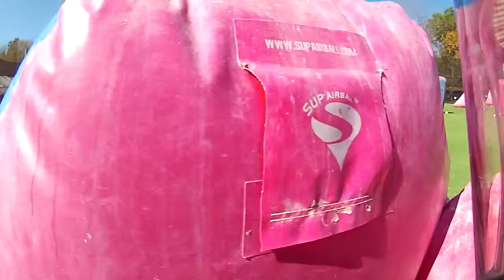Speedball with Fuzion at Long Live paintball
Finally back at the field after a 6-7 week hiatus.
Great day to play and meet up with the awesome ballers from PB Fuzion.

Spent the whole day at the speedball field. Was thrown straight into the fire and reminded I need to clean my sloppy game up.
Definitely lots of fun and my body is still hurting 3 days later!!!

Also got a chance to hold Planet Eclipse's new marker, the CS1.
Felt really nice and sounded even nicer!